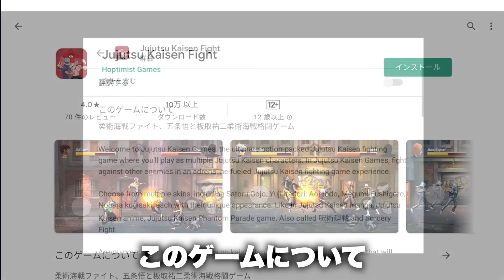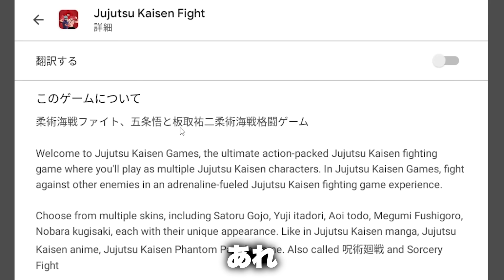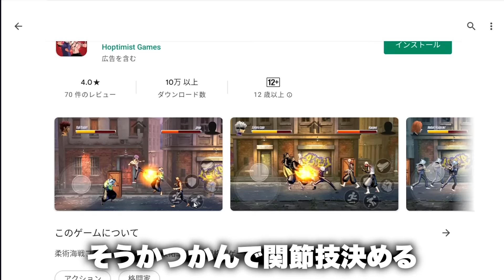呪術廻戦のパクリゲー“柔術海戦ファイト”が著作権ガン無視すぎるwww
領域展開とは。